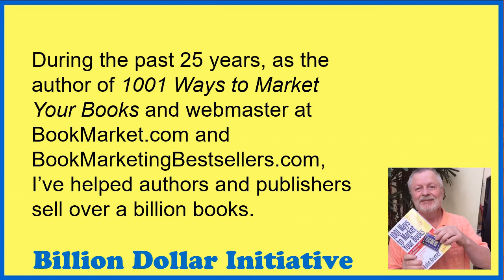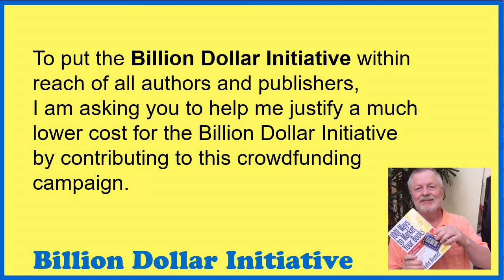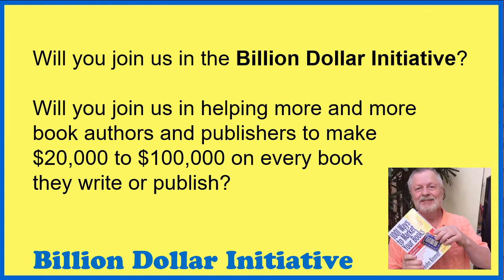Billion Dollar Initiative Crowdfunding Campaign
John Kremer has established the Billion Dollar Initiative to teach authors and publishers how to profit from books in a whole new way. And to make anywhere from $20,000 to $100,000 on every new book -- independent of sales on Amazon, independent of sales to bookstores, and independent of sales to libraries.